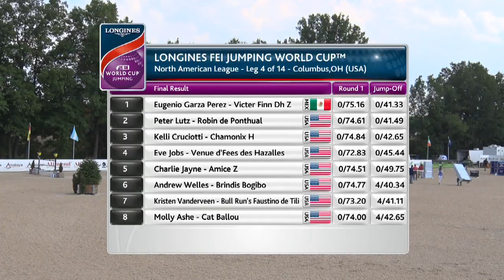Eugenio Garza Perez goes clear in the Jump Off | Longines FEI Jumping World Cup™ NAL | Columbus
Eugenio Garza Perez was already on the podium with his Mexican teammates at the Longines FEI Jumping Nations Cup™ Grand Prix at Langley this June. And this weekend he underlined his dominance in the individual competition at the Longines FEI Jumping World Cup™ in Columbus (OH, USA).